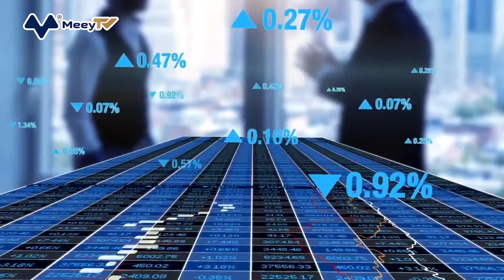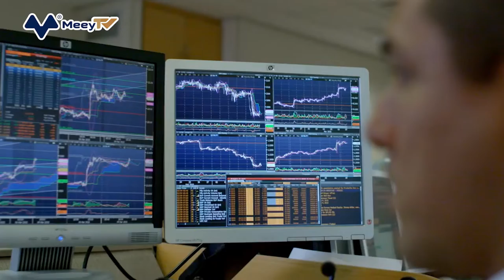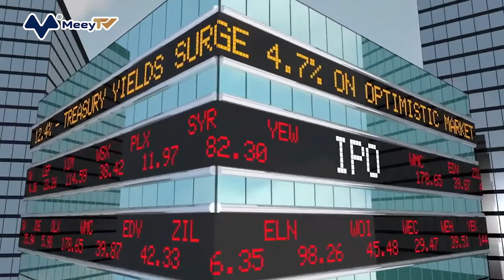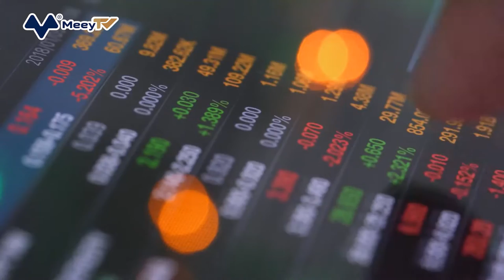GIÁ LƯƠNG THỰC TĂNG VỌT, GIA TỘC LÀM NÔNG "NUÔI CẢ THẾ GIỚI" LẠI "SẢN SINH" THÊM TỶ PHÚ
Giá lương thực tăng và thị trường hàng hóa toàn cầu hỗn loạn đang góp phần làm giàu cho khối tài sản của gia đình tỷ phú đứng sau công ty có cấu trúc chặt chẽ nhất nước Mỹ. Ba thành viên nữa của gia tộc Cargill là anh chị em James Cargill, Austen Cargill và Marianne Liebmann mới đây vừa gia nhập hàng ngũ 500 người giàu nhất thế giới, nâng tổng số thành viên của gia tộc góp mặt trong danh sách này lên năm người.

Theo Chỉ số Tỷ phú Bloomberg, giá trị tài sản của mỗi người lên tới 5,3 tỷ USD, con số này đã tăng 20% ​​trong năm nay. Trước đó, các thành viên trong gia tộc cũng lọt vào Top 500 này bao gồm Pauline Keinath- cháu gái của người sáng lập William Wallace Cargill và bà Gwendolyn Meyer với khối tài sản mỗi người trị giá 7,8 tỷ USD. Tài sản của tất cả những người này "tiền đẻ thêm tiền" chủ yếu là nhờ số cổ phần họ nắm giữ trong công ty chế biến thực phẩm có trụ sở tại Minnesota.

Kể từ khi công ty được thành lập vào năm 1865 với một kho ngũ cốc duy nhất ở Conover, Iowa, hơn 20 thành viên của gia tộc Cargill và MacMillan nắm quyền kiểm soát 87% cổ phần của đế chế nông nghiệp này. Vào tháng 9 năm ngoái, Cargills xếp hạng thứ 11 trong danh sách các gia tộc giàu có nhất thế giới của Bloomberg với tổng tài sản trị giá 51 tỷ USD vào thời điểm đó.

Thời gian vừa qua, việc Nga triển khai chiến dịch quân sự đặc biệt tại Ukraine đã khiến các thị trường hàng hóa và thực phẩm toàn cầu phải đối mặt với sự gián đoạn chuỗi cung ứng. Thêm vào đó là sản lượng thấp do hạn hán và các điều kiện thời tiết khác gây ra. Chỉ số giá lương thực thế giới của Liên hợp quốc trong tháng 3 đã đạt mức cao kỷ lục, và chưa có dấu hiệu phục hồi.

Các công ty thực phẩm lớn đã được hưởng lợi từ sự thiếu hụt và biến động này. Vào tháng 3, công ty nông nghiệp Louis Dreyfus (Lu-I Đrây-fớt) cho biết rằng lợi nhuận của họ đã tăng 82% trong năm ngoái do biến động giá ngũ cốc và tỷ suất lợi nhuận cao của các loại hạt có dầu. Định giá của một số công ty thực phẩm lớn nhất tăng nhanh, trong đó Archer-Daniels-Midland có trụ sở tại Illinois đã tăng hơn 25% kể từ khi căng thẳng Nga-Ukraine nổ ra vào cuối tháng 2.

Cargill thường xuyên phải đối mặt với áp lực phải niêm yết, nhưng họ đã từ chối. Lý do là làm như vậy sẽ khiến cấu trúc của gia tộc bị "loãng" và giảm giá trị cổ phần hàng năm của công ty. Các thành viên trong gia tộc thu về ước tính 17% lợi nhuận ròng mỗi năm dưới dạng cổ tức, mặc dù không phải tỷ lệ nắm giữ cổ phần của họ đều bằng nhau. Hiện tại, đại gia đình Cargill-MacMillan đã tới đời thứ bảy, bao gồm khoảng 125 người.

Gregory Broussard, trưởng bộ phận giao dịch tài chính toàn cầu tại đơn vị quản lý rủi ro của Cargill, cho biết việc các doanh nghiệp trên thế giới tiếp tục rời khỏi Nga có khả năng vẫn tiếp diễn. Điều này sẽ buộc các thị trường phải tìm kiếm nguồn cung mới của mọi thứ, từ ngũ cốc đến phân bón và nhiên liệu. Cargill hiện là công ty tư nhân lớn nhất tại Mỹ với 75 doanh nghiệp nhỏ cùng 143.000 nhân viên làm việc tại khắp 76 quốc gia trên thế giới. Vào tháng 8, Cargill đã báo cáo khoản lợi nhuận lớn nhất trong lịch sử của mình, với doanh thu lên đến 134,4 tỷ USD.

Người đặt nền móng cho đế chế nông nghiệp này là William Wallace Cargill. Ông là con trai của một người Scotland nhập cư tới New York, Mỹ. Có thể nói ông đã viết nên lịch sử khi chỉ khởi nghiệp từ một kho ngũ cốc nhỏ, không lên sàn chứng khoán và chỉ truyền lại cho người trong nhà.

Gia tộc Cargill-MacMillan đã thống lĩnh không chỉ thị trường nông sản, thực phẩm, mà còn cả tài chính, công nghiệp và dịch vụ. Những hậu duệ của ông cũng quyết tâm duy trì Cargill với tư cách là một tập đoàn gia đình. Theo danh sách tỷ phú của Forbes, gia tộc Cargill hiện có tới 14 tỷ phú, con số này nhiều hơn bất kỳ gia tộc nào trên thế giới. Để dễ hình dung, nếu Cargill là một quốc gia thì số lượng tỷ phú sẽ ngang bằng với Thụy Điển hoặc Israel.